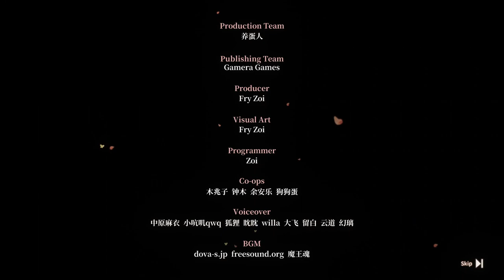[Volcano Princess Pt.6 (Finale)] ~ I really need to time these streams better.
That's 2 out of 4 games that ended prematurely, I'm sorry... orz. I'll do better from now on